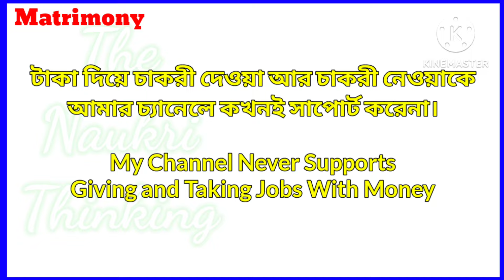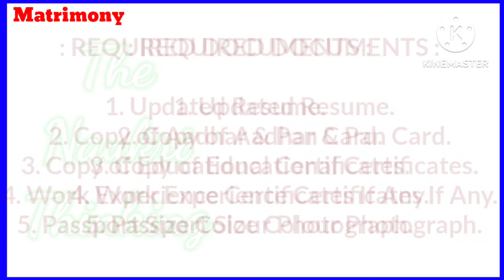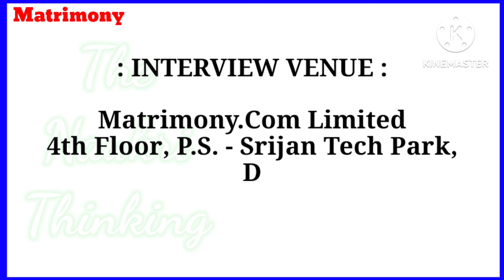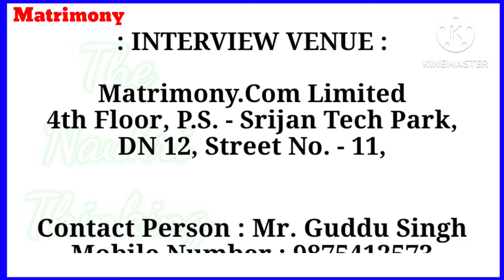MATRIMONY LIMITED INTERVIEW | DESK JOB RECRUITMENT | MALE & FEMALE CANDIDATES JOB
MATRIMONY . COM LIMITED
POST - TELECALLER EXECUTIVE
DESK JOB INTERVIEW
NO CHARGES JOB / FREE JOB

SBI CAP SECURITIES LTD INTERVIEW

AU SMALL FINANCE BANK LIMITED

Kolkata jobs
Kolkata job 2024
WB jobs
WB jobs 2024
Permanent job